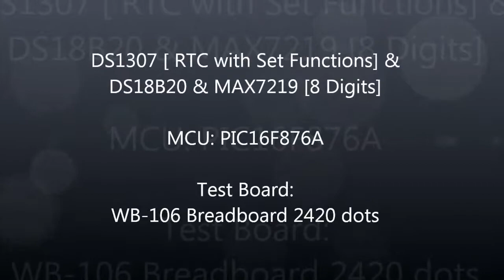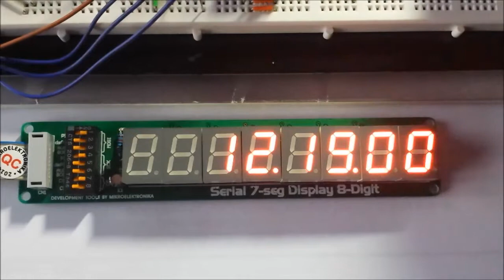DS1307 [ RTC with Set Functions] & DS18B20 & MAX7219 [8 Digits]